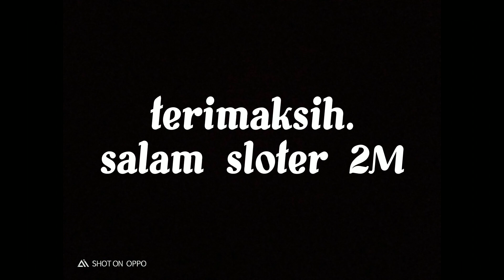GAME PLAY HARI INI//DOFUDOCAI//HIGGSDOMINOISLAND//06-07-23